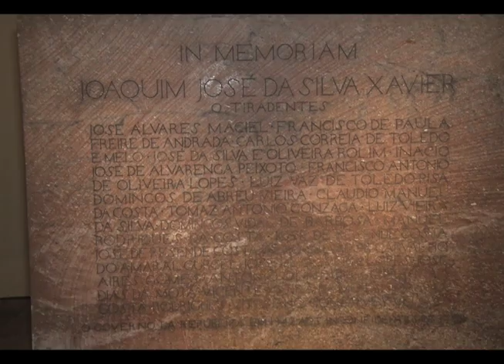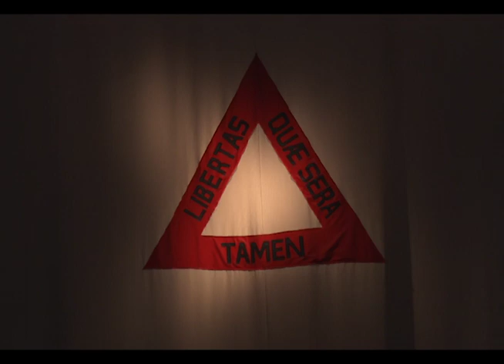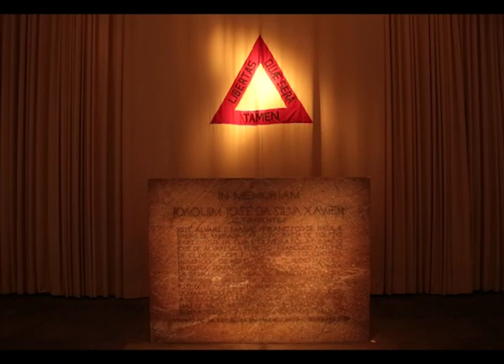REPORTAGEM - Dia da Inconfidência Mineira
Neste sábado, dia 21 de abril, é comemorado o Dia de Tiradentes. A data remete à morte do inconfidente mineiro, um dos principais líderes do movimento que nasceu aqui em Ouro Preto e lutava contra o domínio de Portugal. Mas a história revela, também, detalhes curiosos e importantes, que vão muito além do espírito sonhador e revolucionário exaltado nos livros. E é um pouco dessa história que você vai ver agora, na reportagem da kelen barros.